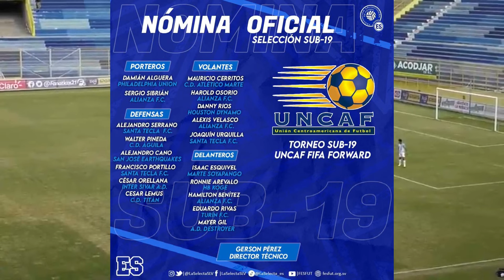¡CONVOCATORIA OFICIAL DE EL SALVADOR! ESTOS JUGADORES NOS REPRESENTARÁN EN BELICE TORNEO UNCAF